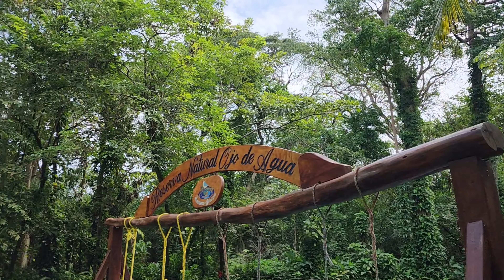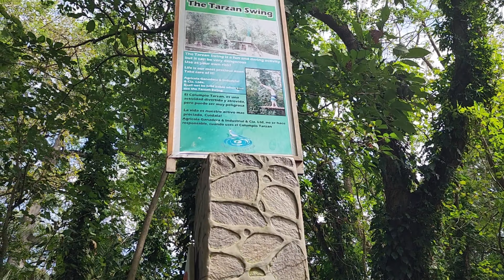Ojo de Agua, Ometepe Island | Nicaragua Part 2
Ojo de Agua, Ometepe Island | Nicaragua

Ojo de Agua is a natural swimming pool where you can swim and relax in clear, pure, medicinal and healthy fresh water of volcanic origin. This is a place to enjoy the environment surrounded by Nature with lots of birds, butterflies, squirrels and many trees all around.